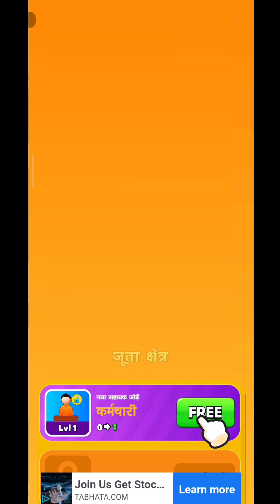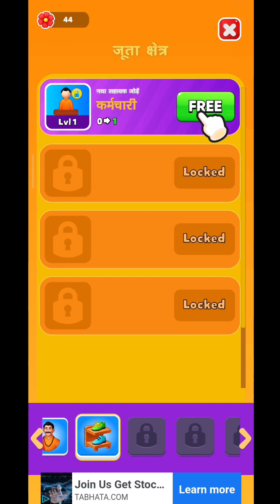New Update Ram Mandir Gameplay | ayodhya ram mandir construction update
Happy Holi Sree Ram Mandir Gameplay | Part 3 | ayodhya ram mandir construction update | New Update
SHREE RAM MANDIR GAME | JAI SHREE RAM | RAM MANDIR | AYODHYA GAMES | NEW AYODHYA RAM MANDIR GAME
Ram Mandir - आप भी दर्शन कर लो | Jai Shree Ram
Bhai Ki Is Mehnat Ke Liye Like To Banta Hai
Shri Ram mandir | How to make ram mandir by cardboard
JAI SHREE RAM || A short film by Rishi Gaming || Hanuman || Garena free fire
SHRI RAM MANDIR GAME
jay shree ram || ram mandir game Ayodhya ram mandir game